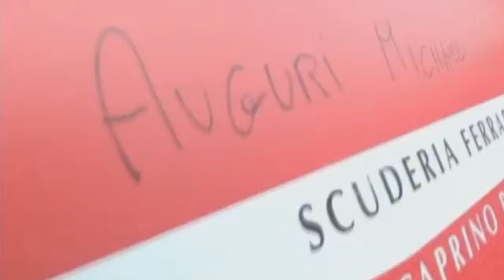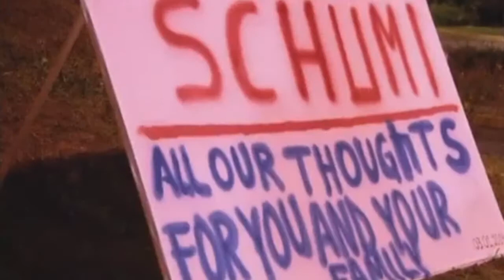Тихий день рождения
аудио: Richard Clayderman – A Comme Amour